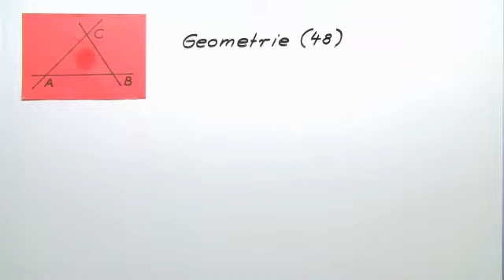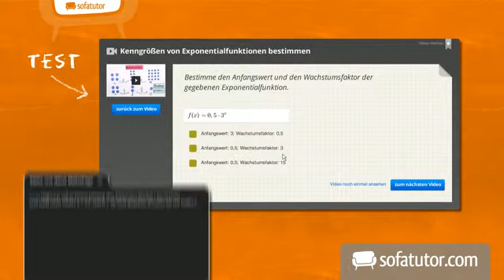Mathe: Geometrie (48) Ähnlichkeit bei Quadraten | Mathematik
Hallo liebe Schülerinnen und Schüler. Dieses Video trägt den Titel „ Ähnlichkeit von Quadraten ". Wir werden hier überprüfen, ob bestimmte Quadrate zueinander ähnlich sind. Dazu benötigst du dein Vorwissen über die Ähnlichkeit von Dreiecken. Gibt es Quadrate, die nicht zueinander ähnlich sind? Nutze die Chance und versuche dir zu überlegen, ob du Quadrate kennst, welche nicht ähnlich zueinander sind. Probiere deine Vermutung zu begründen. Anschließend kannst du dir im Video anschauen, ob deine Vermutung richtig ist. Viel Spaß mit diesem Video!

Dieses Video gehört zu: Mathematik | Geometrie | Grundlagen der Geometrie